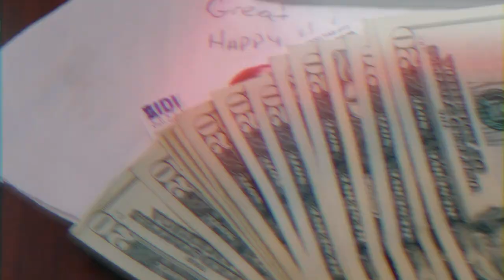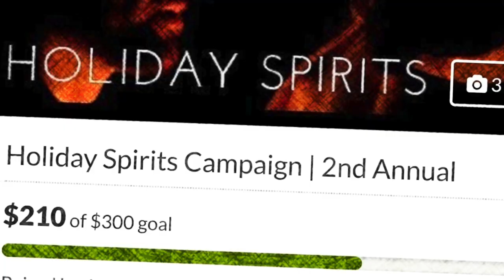Holiday Spirits Conclusion - 2nd Annual - REAL PARANORMAL | GHOST CRIER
Happy Holidays!

OFFICIAL TV TALENT @ VIDI.space • TheHaunted.Space
Produced by NICK GROFF & ELIZABETH SAINT
SCHEDULE COMING SOON!!

★ Team Member(s):
AARON G THOMPSON | HOST